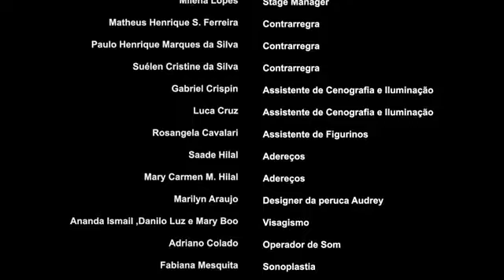Pequena Loja dos Horrores - Vinhedo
Lucas Cândido & Pâmela Rossini